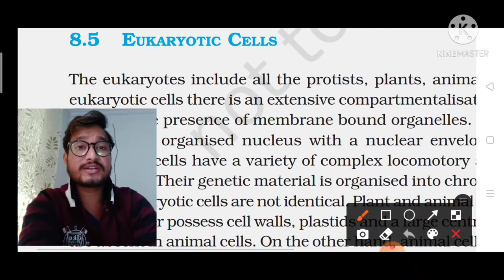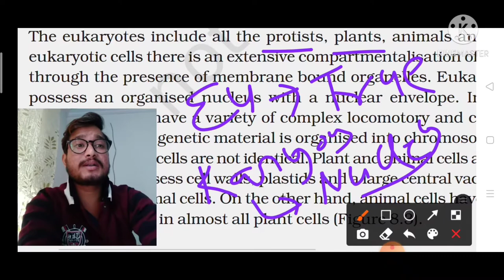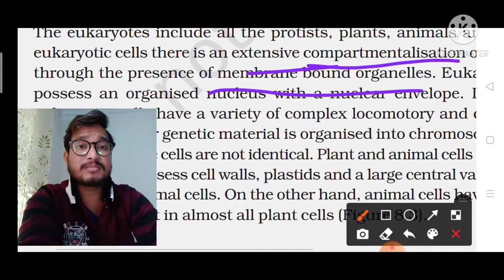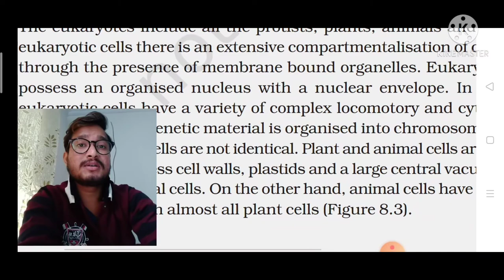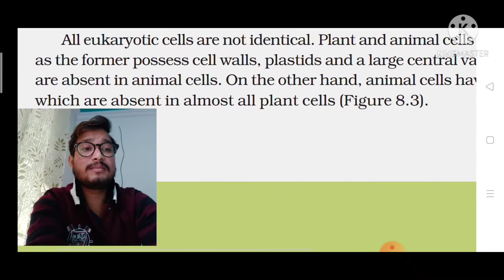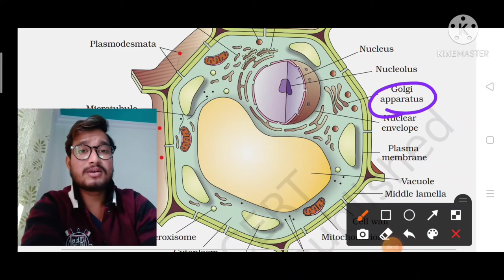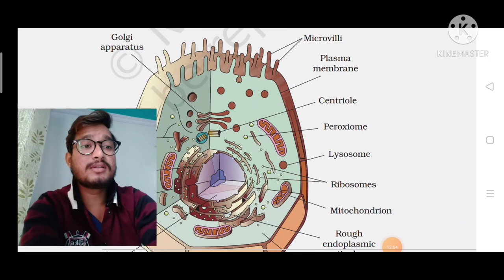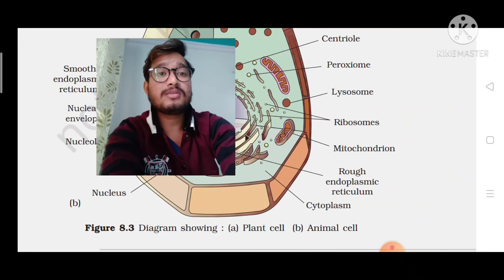# Eukaryotic Cell ,# Cell the unit of life ,# NEET / AIIMS Eukaryotic cell by Abhi ,# NCERT by Abhi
In this Particular video we talk about Eukaryotic cell .
In Eukaryotes Incluids - Protista ,fungi , plant, animals.
What is there genetic material.
What difference in there plants and Animals.
What Organelles found in Animals
What Organelles found in Plants.
we talk about eukaryotes in details and intresting manner so i hope you really enjoyed this video .
BIOLOGYFROMHEART, Biologyfromheart, biologyfromheart, # BFH,bfh441.